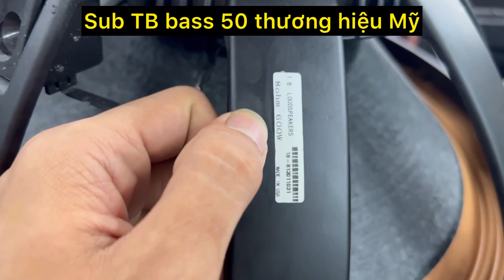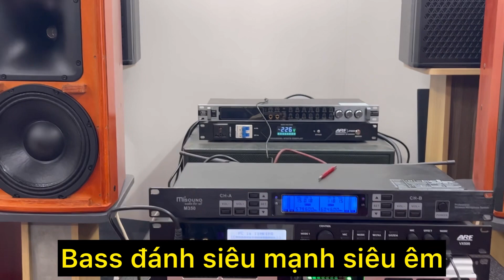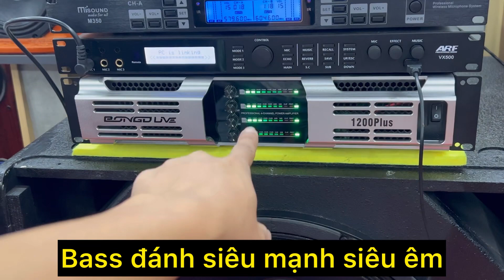Siêu trầm Tb bass 50. Đẹp xuất sắc. Thương hiệu Mỹ củ bass rcf italia